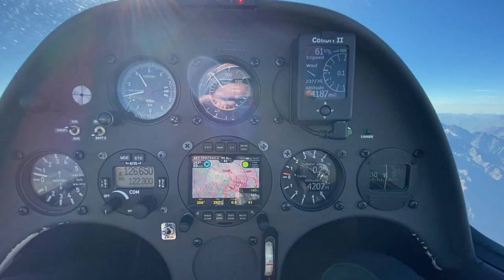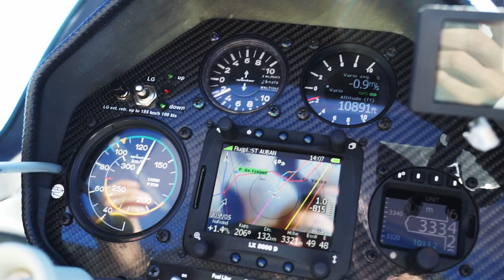The Beauty of Mountain Soaring | Die Schönheit des Alpensegelflugs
Flight Instructor Course 'Mountain Soaring' 2020 in Saint-Auban at 'Aérodrome de Château-Arnoux'. Two weeks of gliding above the Alps of Haute-Provence under supervision of experienced coaches was a incredible adventure for our group of young flight instructors. From the ridge into the thermals to catch the wave in 5000 meters above the French Alps. What an amazing experience! A huge 'Thank you' to 'Centre National de Vol à Voile', the great team and especially to our coaches Janik and Gerd!

Footage and pictures by Janik and Pascal.

Fluglehrer-Multiplikatorenlehrgang 'Alpensegelflug' 2020 in Saint-Auban am 'Aérodrome de Château-Arnoux'. Zwei Wochen Segelfliegen in den französischen Seealpen der Haute-Provence unter professioneller Aufsicht der erfahrenen Coaches war ein unglaubliches Abenteuer für unserer Gruppe junger Fluglehrer. Über den Hangwind ab in die Thermik, um in 5000 Metern über den Französischen Alpen auf Wellenjagd zu gehen. Was für ein wunderbares Erlebnis! Ein riesen Dankeschön an das 'Centre National de Vol à Voile', an das gesamte Team und vor allem an unsere Coaches Janik und Gerd!

Bild- und Filmmaterial von Janik und Pascal.

Für mehr solcher Videos folgt einfach meinem Kanal!